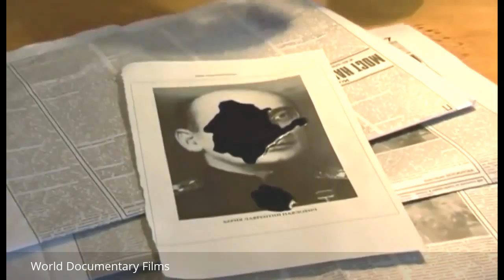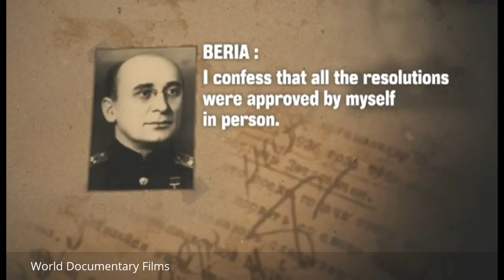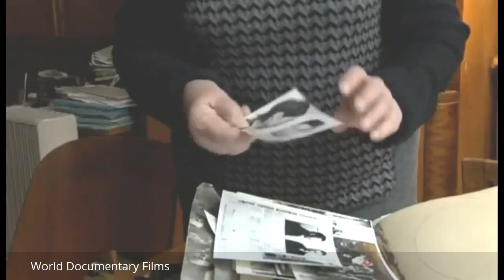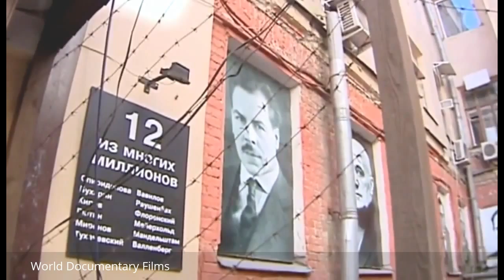Soviet Gulag Monster - Josef Stalin Slave Drivers - World Documentary Films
Welcome to WORLD DOCUMENTARY FILMS - home of the best documentary films and documentary movies on history, education, entertainment and more!

The Gulag (Russian: ГУЛАГ, tr. GULAG; IPA: [ɡʊˈlak] ( listen); acronym of Главное управление лагерей, Glavnoye Upravleniye LAGerej, lit. "Main Camp Administration") was the government agency that administered and controlled the Soviet forced-labor camp system during Joseph Stalin's rule from the 1930s up until the 1950s. The term is also commonly used to reference any forced-labor camp in the Soviet Union.[1][2] The camps housed a wide range of convicts, from petty criminals to political prisoners. Large numbers were convicted by simplified procedures, such as NKVD troikas (secret police) and other instruments of extrajudicial punishment. The Gulag is recognized as a major instrument of political repression in the Soviet Union.

The agency's full name was the Main Administration of Corrective Labor Camps and Labor Settlements (Гла́вное управле́ние исправи́тельно-трудовы́х лагере́й и коло́ний, Glavnoye upravleniye ispravityelno-trudovykh lagerey i koloniy). It was administered first by the State Political Administration (GPU), later by the NKVD and in the final years by the Ministry of Internal Affairs (MVD). The Solovki prison camp, the first corrective labour camp constructed after the revolution, was established in 1918 and legalized by a decree "On the creation of the forced-labor camps" on April 15, 1919 (Article 58 of the Russian SFSR penal code). The internment system grew rapidly, reaching a population of 100,000 in the 1920s and from the very beginning it had a very high mortality rate.[3]

Aleksandr Solzhenitsyn, winner of the 1970 Nobel Prize in Literature, who survived eight years of Gulag incarceration, gave the term its international repute with the publication of The Gulag Archipelago in 1973. The author likened the scattered camps to "a chain of islands" and as an eyewitness he described the Gulag as a system where people were worked to death.[4] Some scholars support this view,[5][6] though this claim is controversial, considering the fact that with the exception of the war years, a very large majority of the people who entered the Gulag system left it alive.[7] Natalya Reshetovskaya, the wife of Aleksandr Solzhenitsyn, said in her memoirs that The Gulag Archipelago was based on "campfire folklore" as opposed to objective facts.[8] In March 1940, there were 53 Gulag camp directorates (colloquially referred to as simply "camps") and 423 labor colonies in the USSR.[9] Today's major industrial cities of the Russian Arctic, such as Norilsk, Vorkuta, and Magadan, were originally camps built by prisoners and run by ex-prisoners.[10]

Read more about "Soviet Gulag Monster - Josef Stalin Slave Drivers - World Documentary Films"

Join us in our World Documentary Films community discussion by following us in our history channel Google+